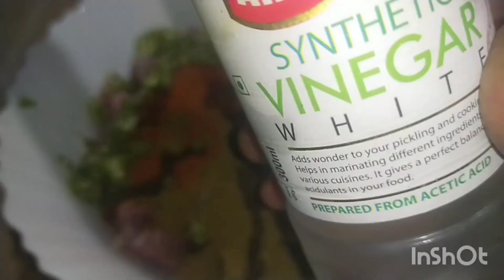Delicious Chicken Biryani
Hyderabad Biryani
biryani lover
biryani cook
cooking vlogs
cooking master
cook biryani
how to cook biryani
biryani kaise banaye
kaise banaye biryani
Hyderabad biryani kaise banaye
how to cook Hyderabad biryani
biryani
biryani recipe
biryani kaise